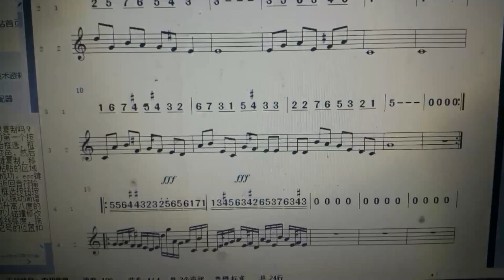Electronic manuscript for composer Fang Ruida10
Electronic manuscript for composer Fang Ruida

As a composer, first of all, there must be systematic study of the basic theory of music and music theory, followed by research and study of world classic music works such as Beethoven, Bach, Chopin, Liszt, Mozart, Schubert, John Strauss Classic masterpieces such as symphony, ballet, opera, dance, piano, violin, orchestral, vocal, instrumental, folk, folk dance, etc. At the same time, there must be musical instrument experience and skills, including piano, violin, horn, sas, drums, percussion, etc. The composer must also have certain playing skills and experience, which is very important for the composition of composition. Many of the world's masters are performers, conductors, pianists, and